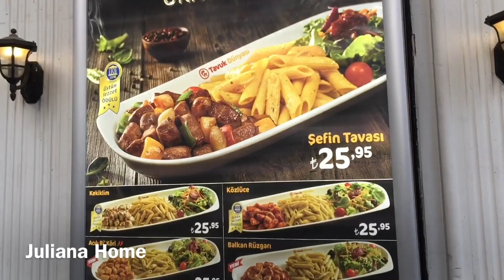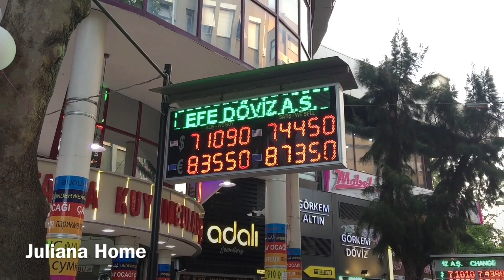АНТАЛИЯ 2020. ТОРГОВАЯ УЛИЦА КАПАЛЫ ЙОЛ✅СТАРЫЙ ГОРОД КАЛЕИЧИ✅ПЛЯЖ КОНЬЯАЛТЫ✅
Всем привет!  Меня зовут Юля, я живу в Анталии. На моем канале я рассказываю о своей жизни и работе в Турции и Китае.
И другие плейлисты, темы которых я надеюсь вам понравятся.